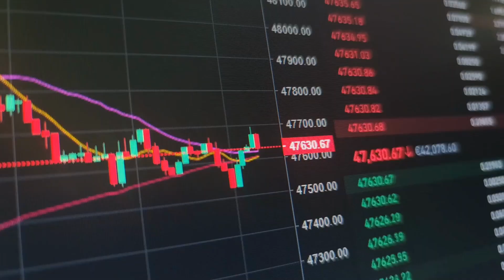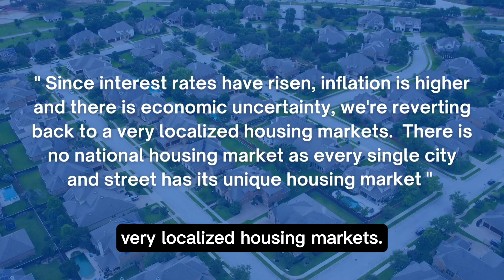Location, Location, Location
When buying or selling real estate, we have all heard the longtime real estate mantra of location, location, location, and today more than ever this stands to be so true.
Hi, I am Mary Kay Wright with @properties and The Wright Choice.  During the last couple of years during the pandemic, there was a national frenzy to purchase real estate as buyers spent thousands of dollars on homes just about everywhere. This created multiple offer scenarios and drove real estate prices up around the country.  However, today there doesn’t seem to be a national housing market but rather a very regionalized market with different scenarios happening around the country. As mortgage rates continue to increase some markets are experiencing a slowdown while others are heating up.  Home prices are accelerating in some areas while other markets are seeing a decrease. Bidding wars in one neighborhood may not be happening in another nearby. The real estate market is all about location.  But why is that? According to Ali Wolf, chief economist with Zonda and I quote, “Since interest rates have risen, inflation is higher and there is economic uncertainty, we’re reverting back to very localized housing markets. There is no national housing market as every single city and street has its unique housing market’” end of quote. Of course with all this being said, there is still one big caveat, the low supply of housing has buyers still willing to pay a premium for move-in ready homes in communities with good schools and near big cities. If you are planning to enter the housing market and are feeling a bit confused about what is going on, it is best to consult an experienced real estate team. Feel free to connect with my team and I so we can guide you through this important decision.